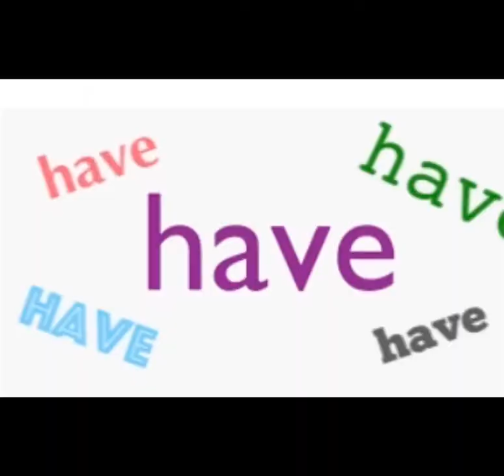Songs Of War trailer but it’s google images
Songs Of War thingy I made a while ago